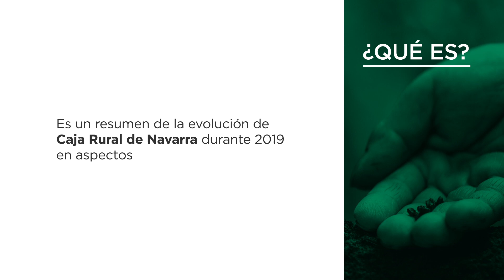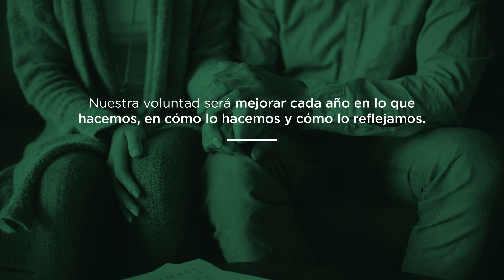Memoria RSC 2019 - Caja Rural de Navarra - Un año más comprometidos 💚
Un año más comprometidos con nuestros clientes, nuestro equipo, nuestro entorno, la sociedad… Contigo. Estos son nuestros compromisos que año tras año trabajamos en Caja Rural de Navarra a través de toda nuestra actividad para conseguir que nuestro entorno y la sociedad en la que vivimos sea mejor y más sostenible. Y por ello creamos un espacio en el que mostrar todo lo que hacemos: nuestra Memoria RSC 2019.

En la Memoria RSC puedes conocer y comprobar cómo es nuestra relación con todos los grupos de interés con los que nos relacionamos (clientes, personas y proveedores), así como toda la estructura de nuestra entidad y cómo trabajamos día a día nuestra relación con el medio ambiente y la sociedad.